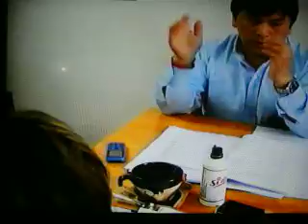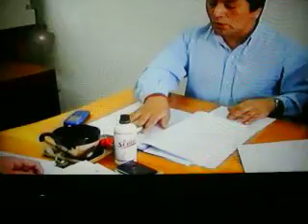Duro cruce el concejo deliberante por venta de lotes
Imagenes tomas de Canal 4